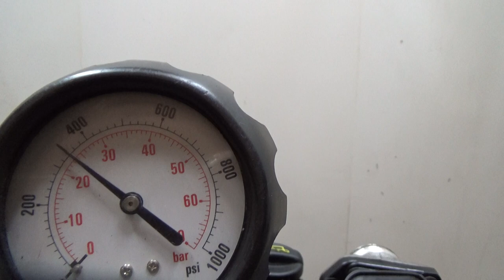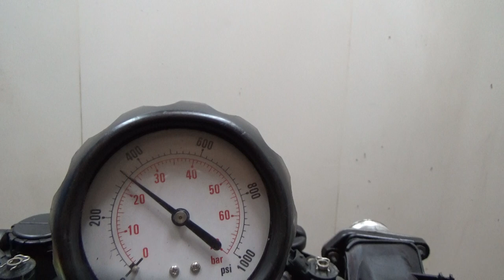Двигатель Citroen,Peugeot для Berlingo (NEW) (B9) 2008 после ;307 2001-2008;308 I 2007-2015;Pa...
Описание двигателя Двигатель Citroen,Peugeot для Berlingo (NEW) (B9) 2008;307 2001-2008;308 I 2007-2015;Partner (M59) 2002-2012;Partner Tepee(B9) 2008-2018
1.6Л. 103437КМ. 2008Г. КОМПРЕССИЯ: 1Ц:25 2Ц:24 3Ц:24 4Ц:24 ЕСТЬ ВИДЕО ЗАМЕРА КОМПРЕССИИ 0135QF